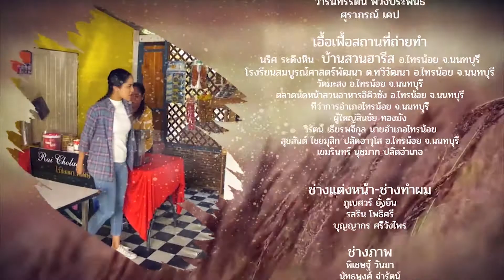EP.1 Series บ้านนามหานคร ตอน มหาสงกรานต์ (ตอนที่ 1) HDTV PRODUCTION (THANLAND) CO.,LTD.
กลับมาให้ความบันเทิงกันอีกครั้งกับ Series บ้านนามหานคร
ออกอากาศ EP.1 วันที่ 11 สิงหาคม 2564 เวลา 9.00 น.
ดารานักแสดงมากความสารถ อาทิ เช่น ปาโก๋ อธิวัฒน์ กาญจนภิวัตน ,ตวง สาวิกา กาญจนมาศ  ,ยิ่งยง ยอด บัวงาม ,ดาว มยุรี  ,เกรท ณธัช เสมอวงษ์  ,ชุติกาญจ์ เหิรอดิศัย( ช่างสมาย) ,วีรพล ศรีจันทร์  ,พชรพร จูเฮง ,
ทอฝัน ดาวพันแสง และนักแสดงอีกมามายร่วมให้ความสนุกในซีรีส์เรื่องนี้...

HDTVCHANNEL LIVE